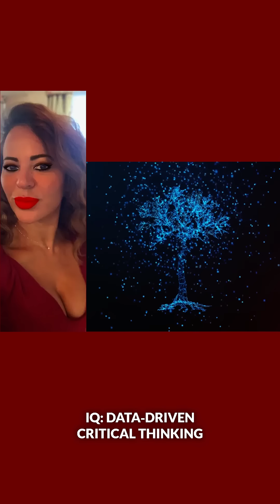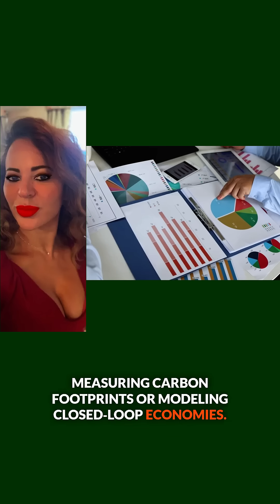The Triple Engine Powering Sustainable Approaches IQ, EQ & AIQ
What if your next lesson could directly impact your environment?

 Imagine students not just passing exams—but launching floating-city projects!

 In the next 30 seconds, you’ll discover how to turn any module into a sustainability powerhouse—What do emotional intelligence, cognitive horsepower, and cutting‑edge AI have in common?  They’re the secret formula to supercharge sustainability in every classroom and policy framework.